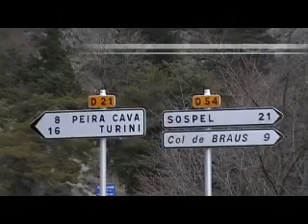Rallye Monte Carlo Historique 2009 col de l'orme 2ème partie